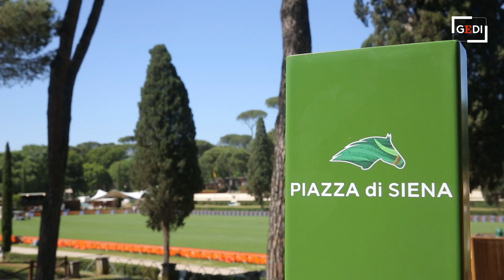Piazza di Siena, Vezzani: "Il campo più bello al mondo"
Al Concorso Ippico Internazionale di Piazza di Siena, parla Uliano Vezzani, nel sabato che segue la Coppa delle Nazioni Intesa Sanpaolo, vinta dal Belgio, e che precede il Rolex Gran Premio Roma, in agenda domani. Nella splendida cornice di Villa Borghese, il Maestro, Chef de Piste della manifestazione, ci guida alla scoperta delle peculiarità del manto erboso dell'ovale romano, uno dei più apprezzati ed amati al Mondo. "La grande peculiarità di Piazza di Siena è la sua naturalezza.
Adesso abbiamo aggiunto questo manto erboso che è formidabile, uno dei più bei campi al Mondo secondo tutti i cavalieri. Il più bello in assoluto secondo me. Riportare il verde nell'ovale è stato un desiderio congiunto e si è realizzato grazie ad un'insieme di forze.
La Coppa delle Nazioni è stata spettacolare, abbiamo fatto saltare i cavalli premiando il tecnicismo, e domani li rivedremo nel Gran Premio" ha commentato Vezzani, visibilmente soddisfatto della prima tre giorni di gare.